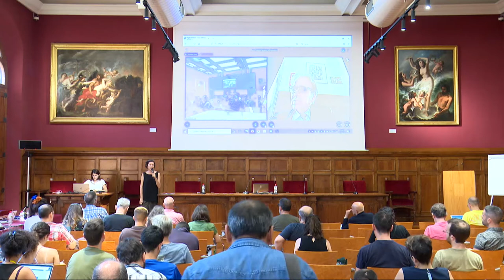Xnet - OpenEdTechBCN Congress - Joan Subirats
"Lecture by Joan Subirats, Minster of Universities of the Government of Spain"